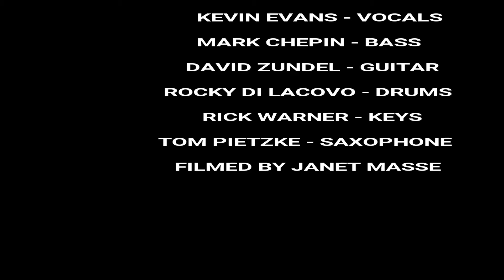Live Bullet Detroit / MAIN STREET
Live Bullet Detroit Bob Seger Tribute , Kevin Evans Birthday Bash ( Live ) on stage @ Chatters in Westland , Mi. January 18,2020. Chatters was packed to the Max, This place was JUMPING. People where yelling and cheering for more . " ONE CRAZY NIGHT" ( in 1080p HD ) # ENTERTAINMENT ROCK & ROLL